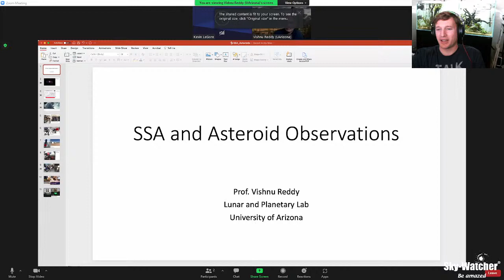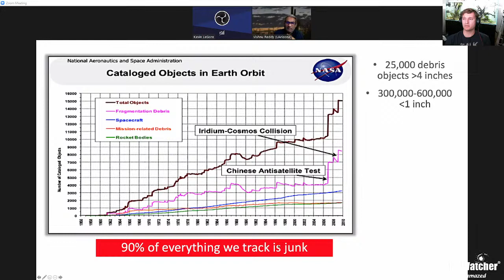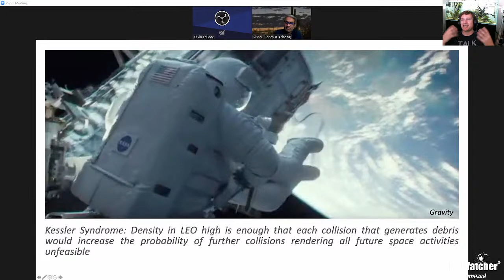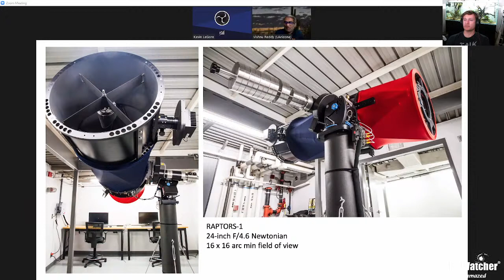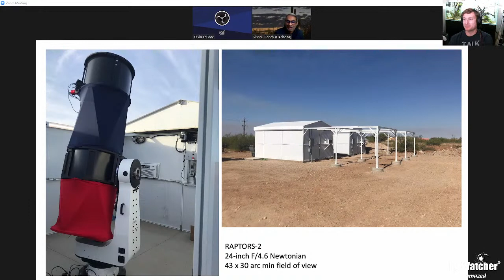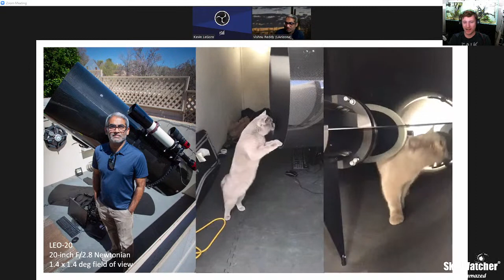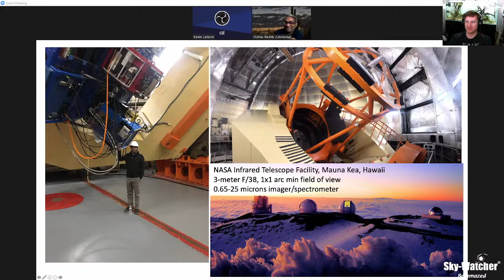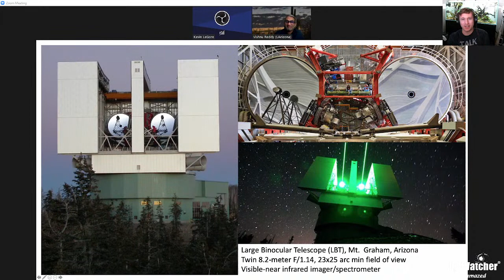What's Up? Webcast: Dr. Vishnu Reddy: SSA & Asteroid Observation, University of Arizona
Sky-Watcher What's Up?: Dr. Vishnu Reddy SSA& Asteroid Observation, University of Arizona
(Episode 64)

Dr. Vishnu Reddy is an Associate Professor for the University of Arizona. He speializes in many fields included Space Situational Awareness (SSA) and Asteroids. We sit down to talk about his field's of expertise and his education programs.